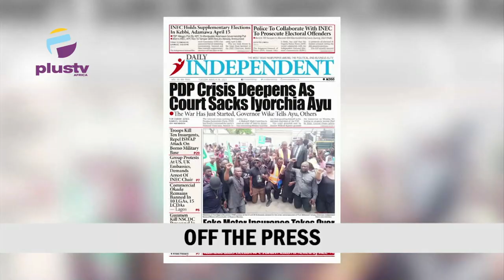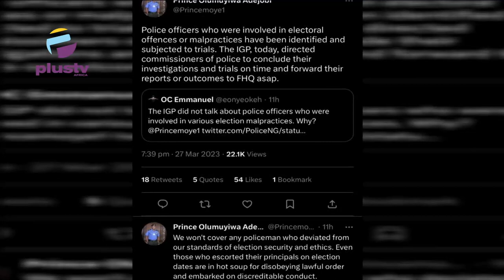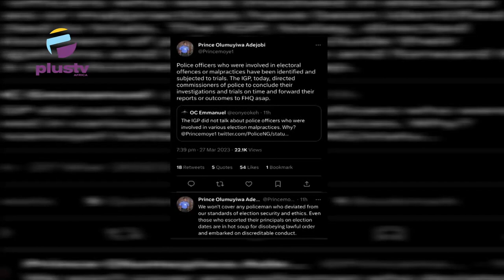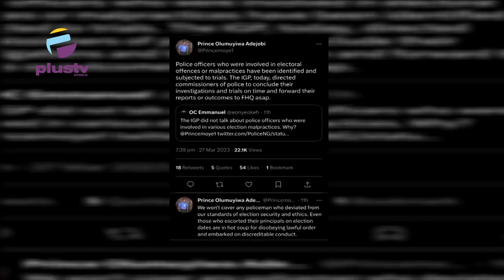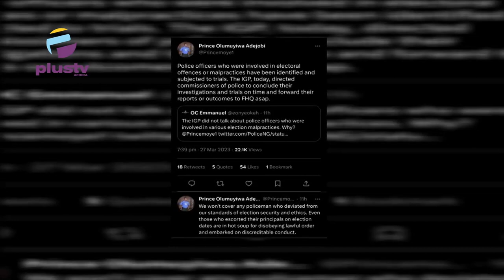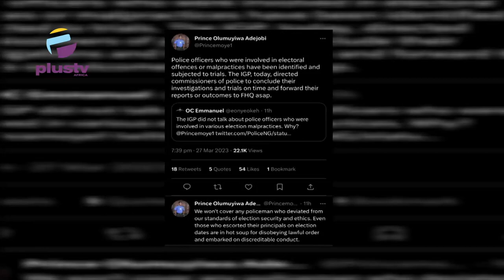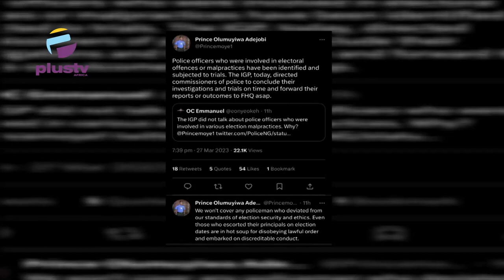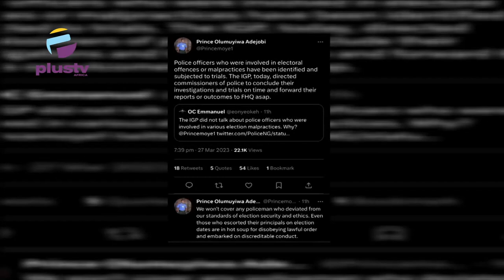Nigerian Woman Arrested At Seychelles Over Cocaine Trafficking